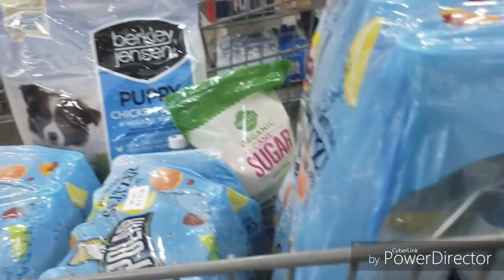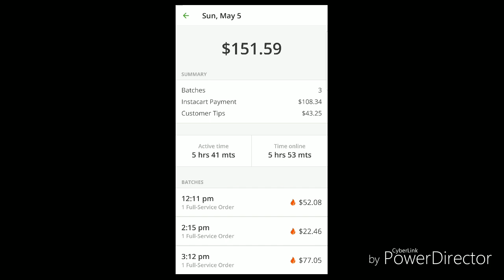Instacart: I Was about to Quit on this order!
Don't bite off more than you can chew!

Hamden Connecticut, 06514